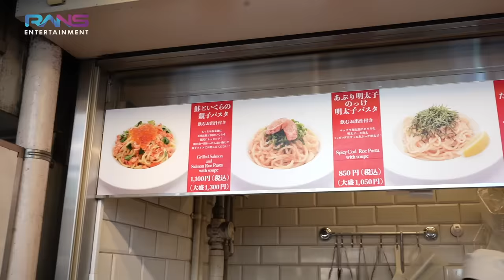KEANU JADI AJUDAN NAGITA DI HARI TERAKHIR LIBURANS!! NAGITA KALAP!! SEMUA WARUNG DI TSUKIJI DIBELI!!